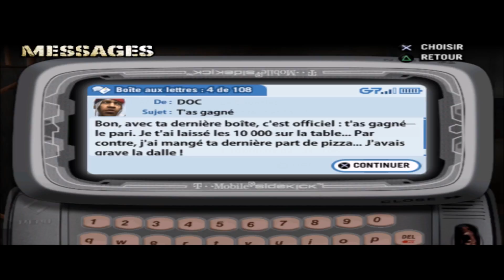Def Jam Fight for New York episode 12